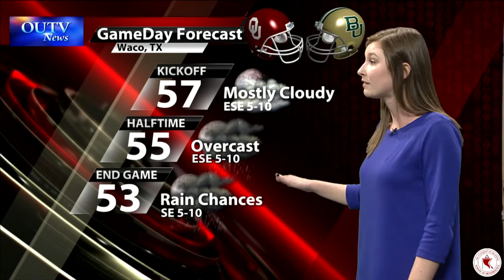Weather Brief: Thursday, November 12, 2015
OU Nightly is one of only a few student produced full length daily news broadcast. When other schools dare to only do a weekly newscast, OU Nightly does it daily. You can watch the newscast live Monday-Friday at 4:30pm and again at 9:30pm on Norman Cox Ch.